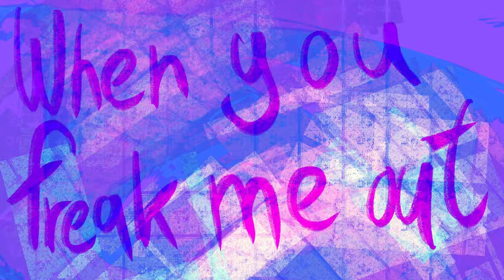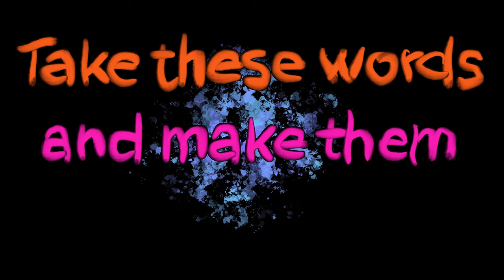Neon Dreams & Matthew Mole - The Art Of Letting Go (Lyric Video)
The official lyric video for “The Art of Letting Go” by Neon Dreams and Matthew Mole.

Energy flows through us like water flows through a river. That’s why it’s called emotions- energy in motion. Music is a powerful tool that can help people acknowledge negative energy and release it. That’s the art of letting go.

🇨🇦Tour Dates:

May 4 - Charlottetown, PEI
June 7 - Saint John, NB
June 28 - Toronto, ON
Aug 16 - Antigonish, NS

Animation & Artwork by Lionel Smit

Lyrics:
Safely in my bedroom
Couple posters and a street view
You tell me what I can’t do
But that just fine I don’t want to
Dancing in the dark
Just me and Linkin Park

I don’t want to cry on my own (I don’t, I don’t)
I won’t take off my headphones (I know)
I know the music is therapeutic
And it drowns you out
When you freak me out
So I won’t take off my headphones (I won’t, I won’t)

You know what it feels like to bring a sunflower to a gunfight?
Zelda on your last life?
Eh how you feel?
I feel alright...
I bee gees staying alive
127 hours scared of heights
You know love conquers?
Right!!

So I found the kryptonite and the
heaviest chains and tidal waves

Are pulling me down but I’m breaking away

Let the rhythm soothe your soul
Let your heartbeat turn to gold
With all that love with all that love
The art of letting go

(Background vocals)
Take these words and make them worth your time, make it worth your time

Let that kick drum turn you gold

I don’t want to cry on my own (I don’t)

So I won’t take off my headphones (I won’t)

Yeah e yeah e yeah
I won’t I won’t
Oh yeahhhh